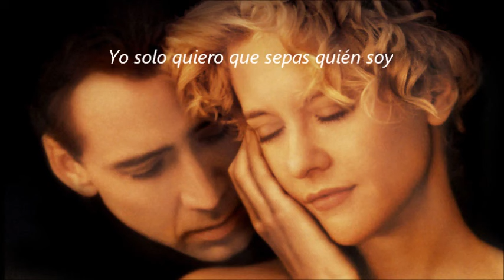Iris - Goo Goo Dolls (subtitulada)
Del OST de la película "City of angels" protagonizada por Meg Ryan y Nicolas Cage, que trajo varios temas musicales originales que se convirtieron en éxitos, escucha aquí al grupo Goo Goo Dolls interpretando "iris" con subtítulos en español.